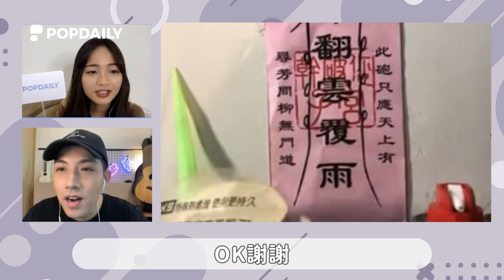居家開箱！網友家暗藏各種機關？守恩居然有男生夢幻逸品！｜街訪#51｜好家在我在家｜PopDaily 波波黛莉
Ｖ怪客好讚，有一種熟悉的Amber感(˶‾᷄ ⁻̫ ‾᷅˵)
守恩的電視衛生紙盒該團購了🥺
大家還有買過什麼後悔的東西嗎？歡迎在底下留言！